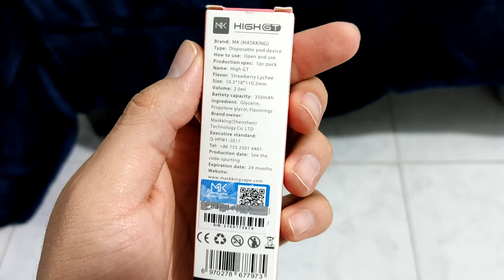VAPORIZADOR MASKKING / Sabe bien? Sabor, precio, Duración y más.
Ya tenía tiempo que quería probar un vapeador desechable y el de la marca MASKKING sin duda fue una gran opción, si el video te gustó ayúdame a compartirlo, suscríbete y regálame un like